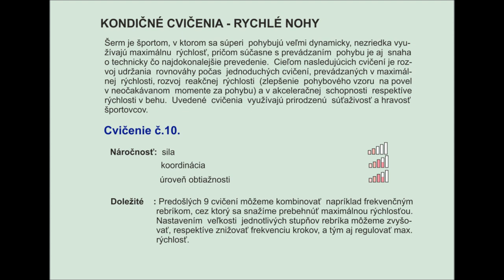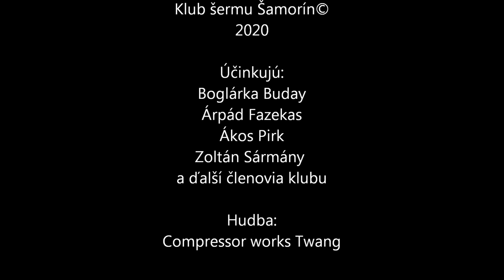Agility training for fencing - Part V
Agility drills for young fencers from KS Samorín.
Tréning "Rýchlych nôh" pre mladých šermiarov v KŠ Šamorín.
"Gyors lábak" edzés a Somorjai vívó klubban.